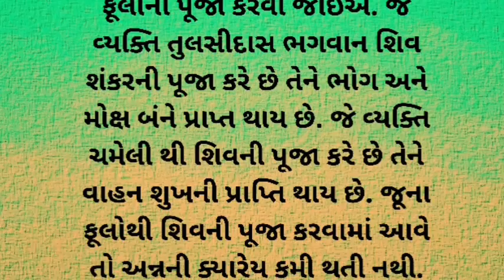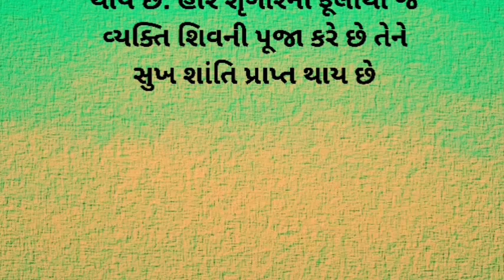શ્રાવણ માસમાં ભોલેનાથને પ્રસન્ન કરવાના ખાસ ઉપાય | 2023 sravan | Shivsankar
શ્રાવણ માસમાં ભોલેનાથને પ્રસન્ન કરવાના ખાસ ઉપાય | 2023 sravan | har har Mahadev

ભગવાન શિવને પ્રસન્ન કરવાના ખાસ ઉપાય
ભગવાન શિવને પ્રસન્ન કરવા શું કરવું
શ્રાવણ માસમાં ભોલેનાથની પુજા કેવી રીતે કરવી
શ્રાવણમાં શિવજીની પુજા કરવાથી શું ફાયદા થાય